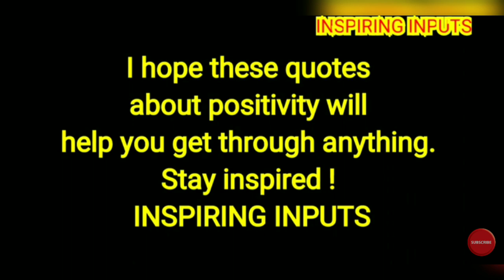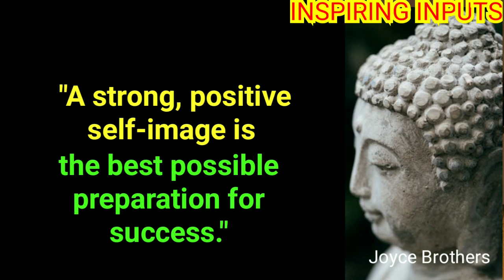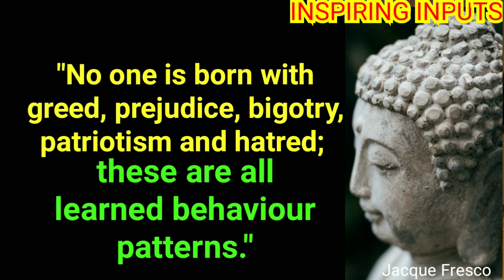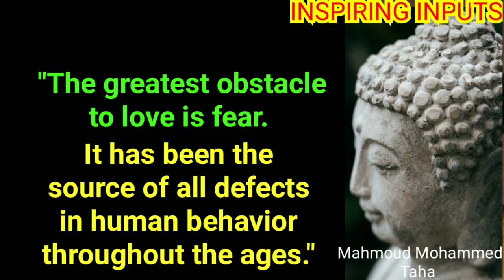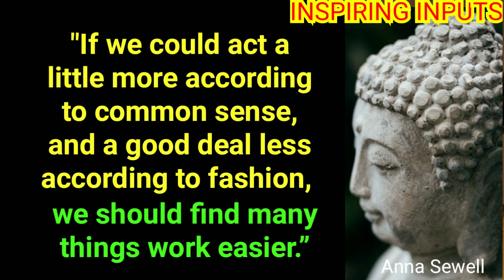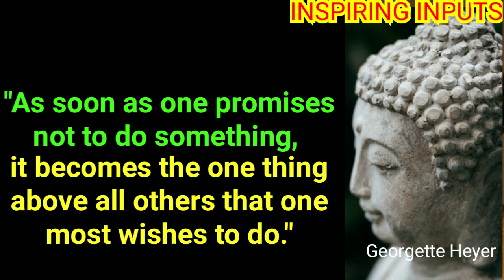🎧Your Emotional Well-being🎧Listen to Buddha Motivational Positive Wisdom Quotes🎧@ INSPIRING INPUTS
Here is a collection of selected quotes on: Learned Behaviour Patterns, Nourish Your Emotional Well-being, Self-concept, self-image,Positivity and Motivation.

Stay Positive !
Stay Inspired !
Stay Blessed !!
🙏 INSPIRING INPUTS 🙏